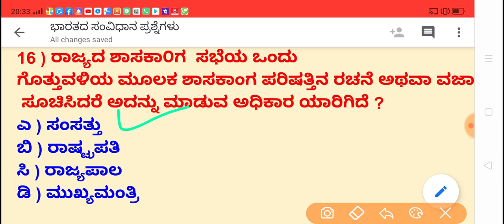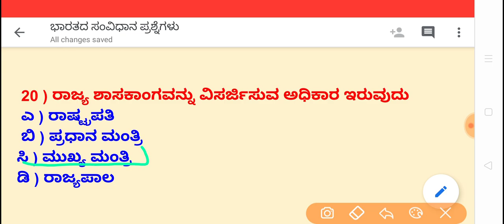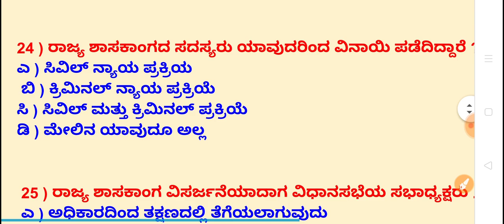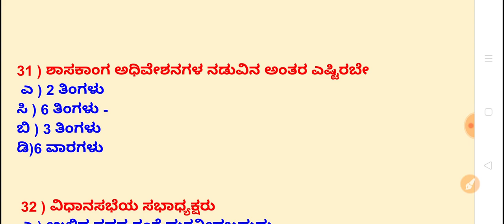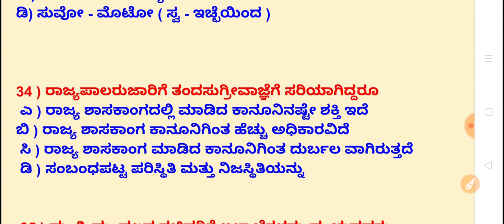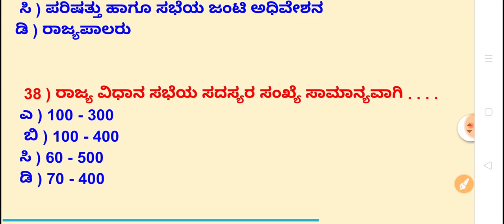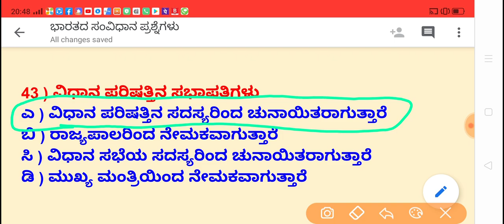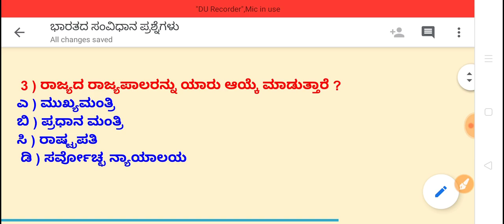TET/CTET/SDA/FDA/KAS/PSI ಭಾರತದ ಸಂವಿಧಾನ: ಪೌರನೀತಿ : ರಾಜ್ಯ ಸರಕಾರ : Constitution Of India : State Govt